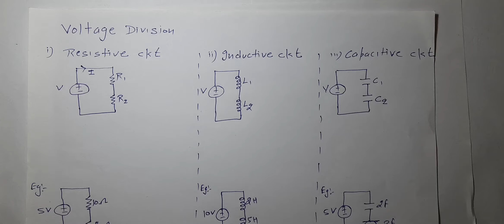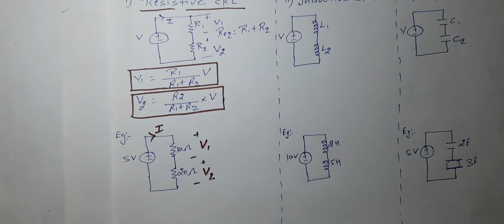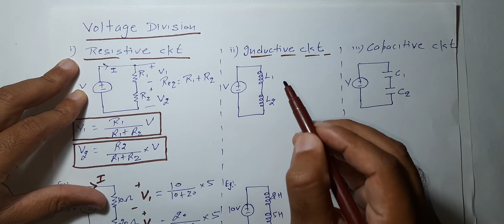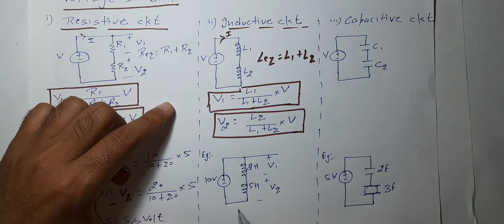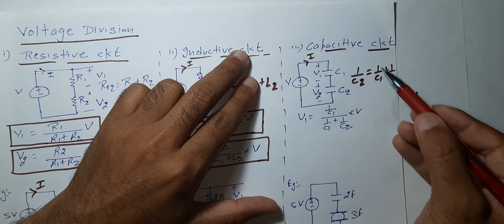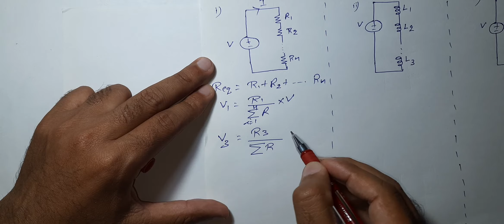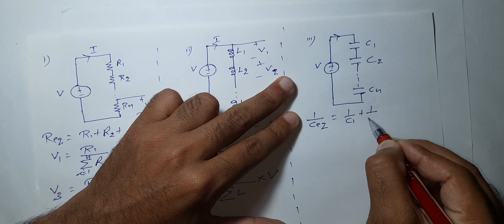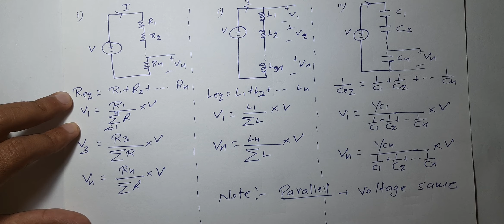Lec-8 Voltage division Rule in R,L,C series Circuit | NAS | R K Classes | Hindi+Eng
Explained
1.Voltage division in series Resistive ckts
2.Voltage division in series Inductive ckts
3.Voltage division in series Capacitive ckts